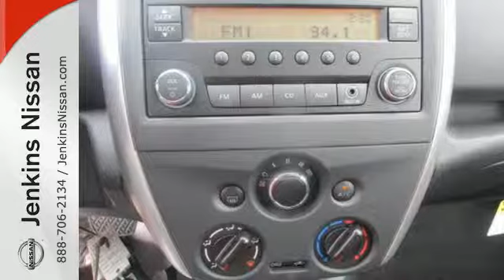2015 Nissan Versa Note Lakeland Tampa, FL 15V170 - SOLD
Year: 2015
Make: Nissan
Model: Versa Note
Trim: 5dr HB CVT 1.6 S Plus
Engine: 1.6 L 4 Cyl. Cyl.
Color: Metallic Peacock
Interior: Charcoal
Stock #: 15V170
VIN: 3N1CE2CP2FL393937

Address:
401 State Rd 33 N